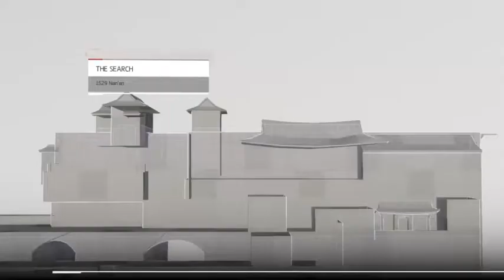Assassins Creed Chronicles: China Gameplay Walkthrough Part 14- Go Shao Jun Go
Stay Awesome!